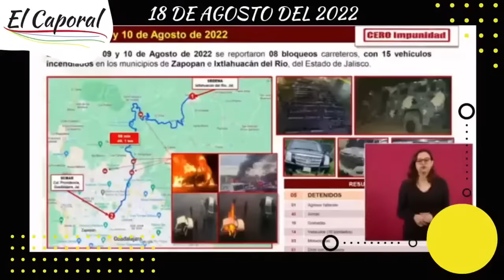🚔 LUTO EN GUANAJUATO: Atacaron A Una Familia En San Francisco Del Rincón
👉 Nuevamente Guanajuato fue escenario de otro hecho de inseguridad, que tiene confrontados al Presidente, AMLO, con el Gobernador, Diego Sinhué 👈

Para obtener más información sobre 4 integrantes de una familia san francisco del rincón guanajuato, visite

Este video presenta información 4 integrantes de una familia san francisco del rincón guanajuato, pero también trata de cubrir el siguiente tema:
-san francisco del rincon guanajuato
-familia san francisco del rincón
-contra familia san francisco del rincon

Una cosa que descubrí cuando estaba buscando información sobre 4 integrantes de una familia san francisco del rincón guanajuato fue la falta de información adecuada.
 4 integrantes de una familia san francisco del rincón guanajuato sin embargo es un tema del que entiendo algo. Por lo tanto, este video debería importarte y ser de tu interés.
Este canal de YouTube tiene varios otros videos relacionados con san francisco del rincon guanajuato, familia san francisco del rincón y contra familia san francisco del rincon
Si estaba buscando más información sobre san francisco del rincon guanajuato o familia san francisco del rincón, ¿le ayudó este video?
 Tal vez desee comentar a continuación y decirme en qué más puedo ayudarlo o obtener información sobre 4 integrantes de una familia san francisco del rincón guanajuato.